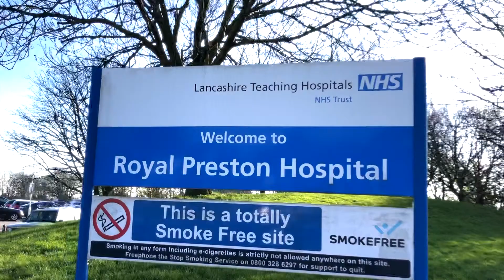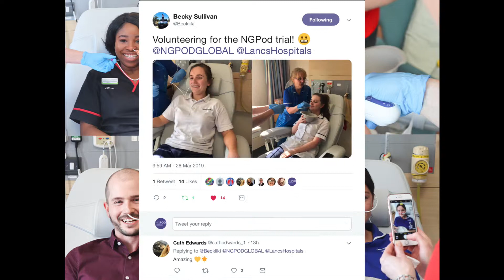NGPOD® Healthy Human Study Day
28th March 2019
A partnership between NGPOD, NIHR Health Research & Innovation and Lancashire Teaching Hospitals NHS Foundation Trust.

Hosted by the National Institute for Health Research (NIHR) Clinical Research Facility @ Royal Preston Hospital.

Thank you to both of our wonderful Nutrition Nurses for managing to place 36 Nasogastric (NG) tubes in a single day. We exceeded our own expectations for recruiting volunteers (more in a single day than both of the previous two volunteer trials combined!) That couldn't have happened without the volunteers who took part in the trial and an amazing team of nurses and staff at LTHTR, so thank you for making this happen.

We are dedicated to providing innovative solutions to the patient safety issues surrounding nasogastric (NG) tube misplacement.